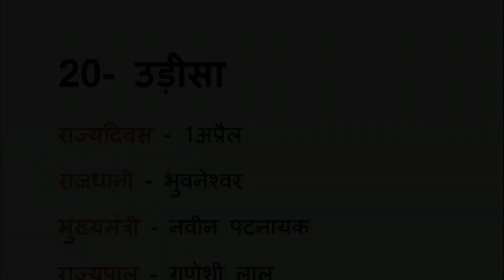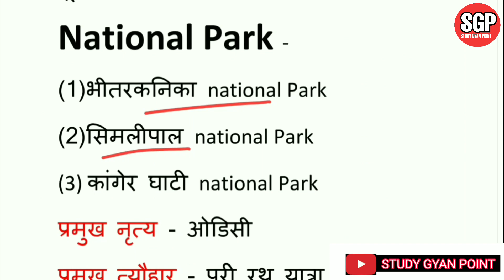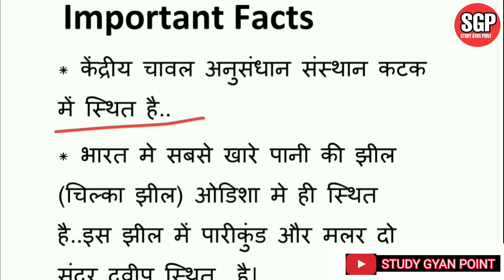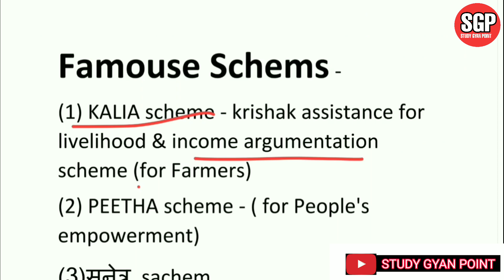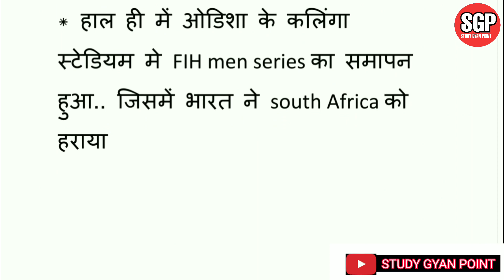Static GK and current affairs of Odisha| Daily current affairs| General knowledge for SSC,RRB,UPSC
Hey guys .!
This video is important for all COMPATATIVE exams like SSC,RAILWAY,STATE EXAMS,UPSC,BANKING and Govt. Exams
Specifically for Odisha and Central exams
Static GK of Himachal pardesh-Hey Guys,
This video is important for all exam ans haryana exam